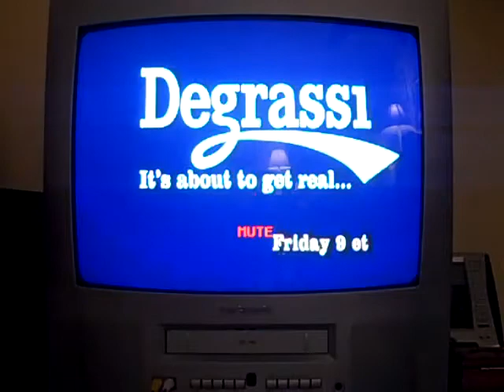Dubbed Degrassi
Good clean family fun